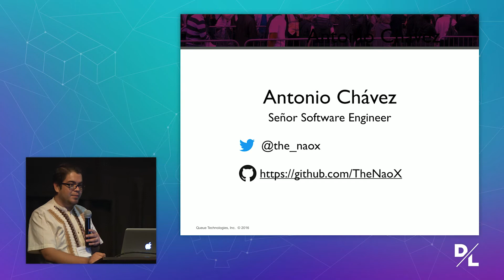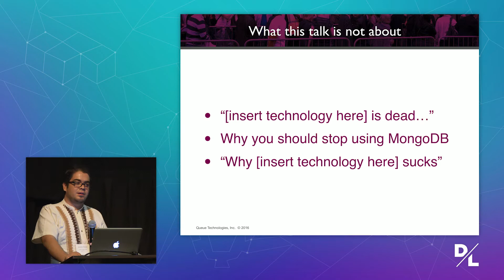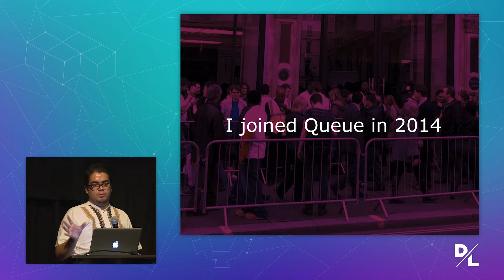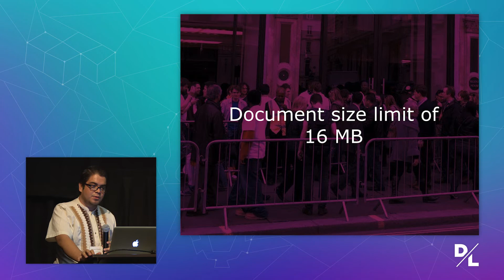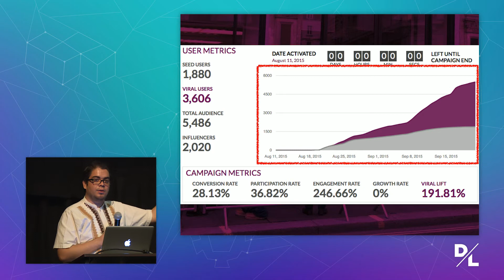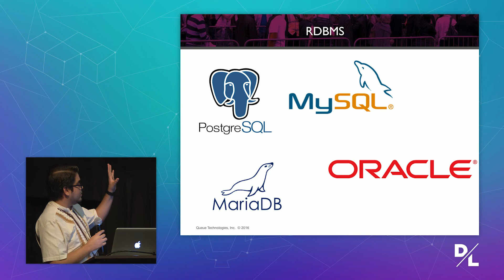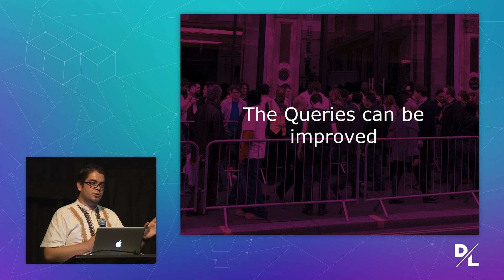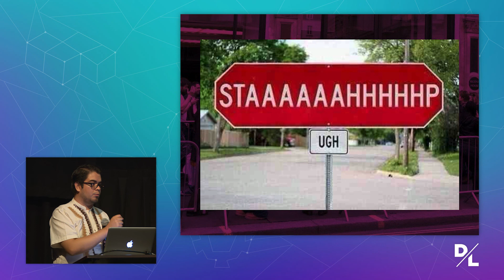DataLayer: Antonio Chavez & Why We Left MongoDB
Back in 2012 and 2013 MongoDB was the database of choice for many developers to start new projects, since it was the "coolest" database solution available. We’ll explore how a decision like that has an impact on startups, and why we decided to leave MongoDB for good and transition to a relational database.